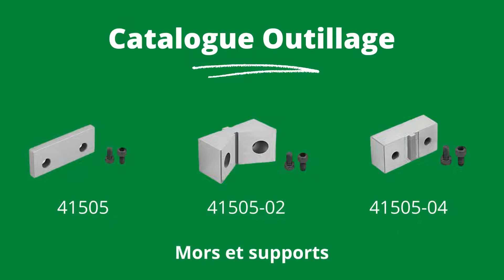Nouveautés produits norelem août 2022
Découvrez nos nouveautés produits du mois d'août 2022 !
Consultez notre site internet pour retrouver toutes nos nouveautés sous forme de PDF juste